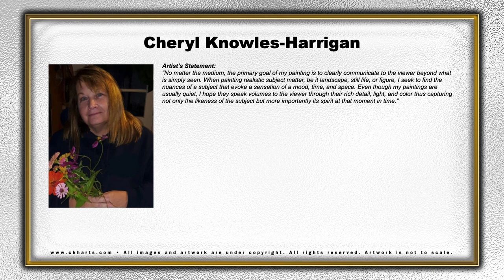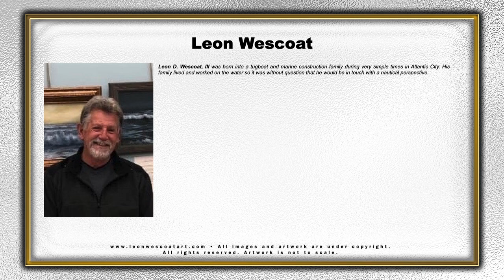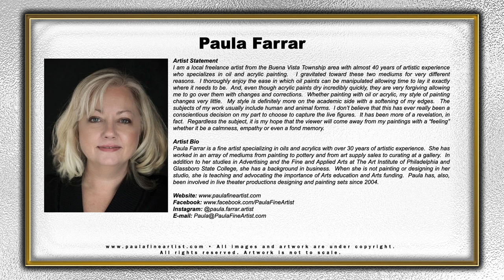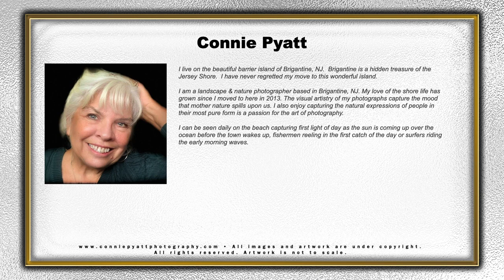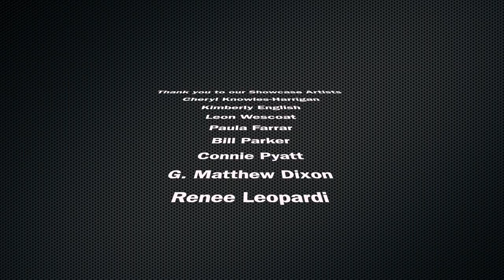ASA Virtual Spotlight Vol 1 Wide Open Spaces Fill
ASA Virtual Spotlight Vol 1- Wide Open Spaces

Spotlighting eight of the artists of the ASA Artists Supporting Artists Facebook group. The artists highlighted in this video are all local Southern New Jersey artists and original contributing members of the ASA.

All artists are selling artists. You can contact them at their respective websites (above) for any inquiries on the purchase and availability of their work.

This video is a virtual walkthrough gallery created and produced by the graphic design house, Jester Graphix.